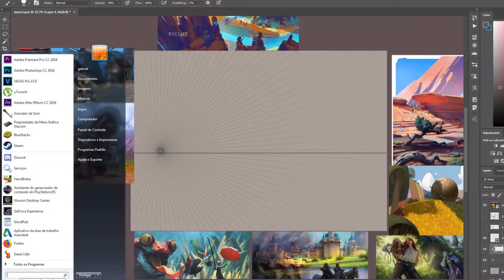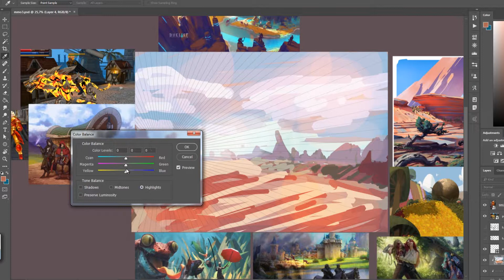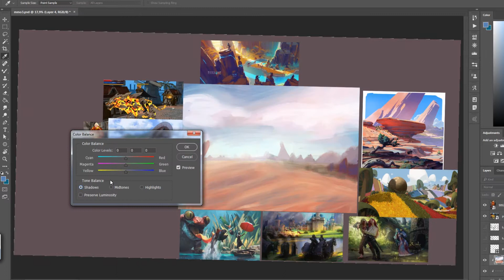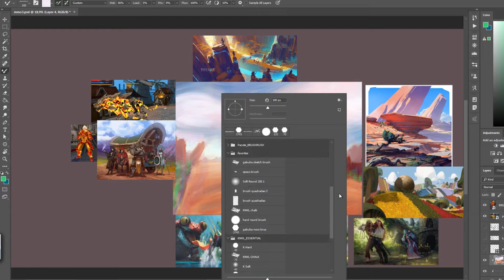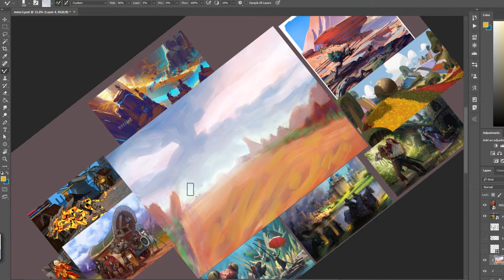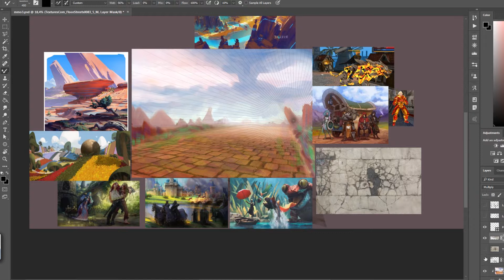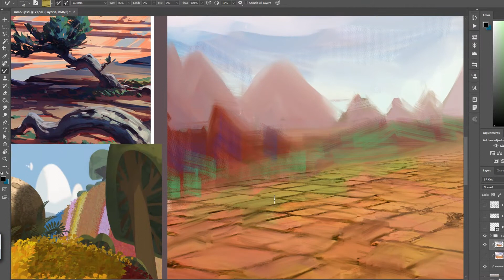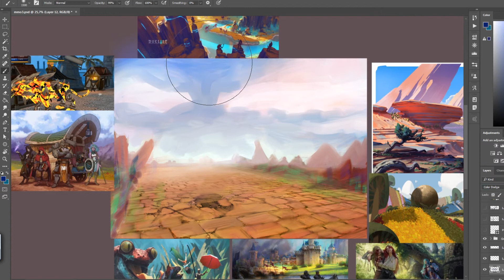Criando Um Cenário - pintura digital - speedart